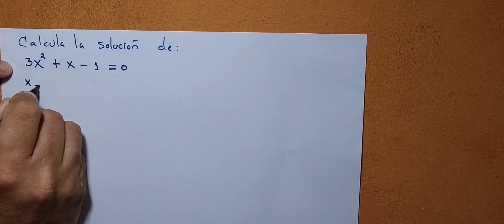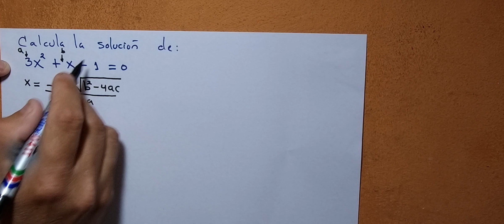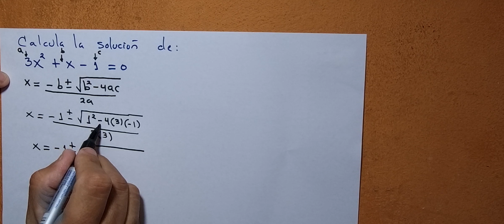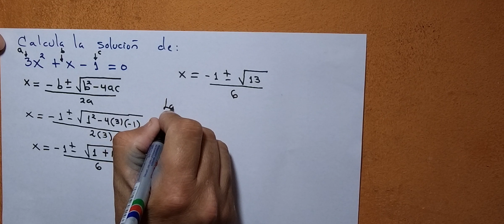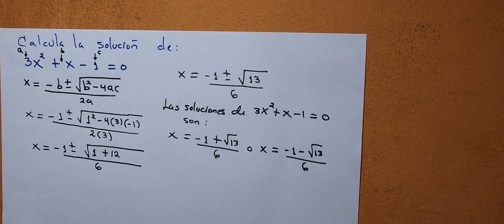3.2 Resolución de ecuaciones cuadráticas con la fórmula general literal a